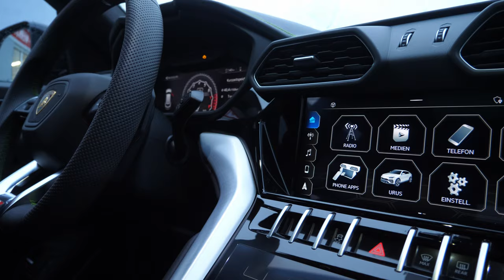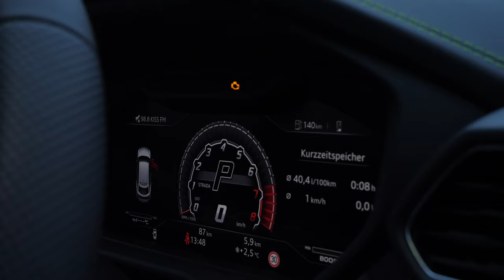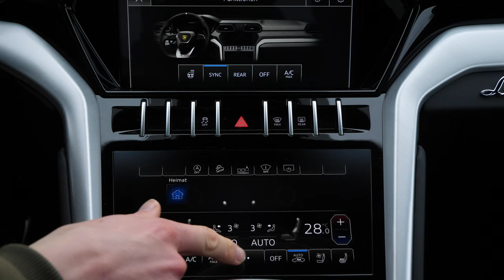2021 Lamborghini Urus - Excellent 650 HP V8 SUV in Detail - Interior, Exterior, Exhaust Sound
Lamborghini Urus - Excellent 650 HP V8 SUV in Detail - Interior, Exterior and Exhaust Sound

Engine: 4.0L / V8 / 650hp - 850nm
0-100 (km/h): 3.2 seconds

The Lamborghini Urus is the first off-road Lambo since the LM002, of which only 328 were built between 1986 and 1993. The Italians refer to the Urus as the "first super SUV". To do justice to this expression, the Urus comes with 650 hp and 850 Nm of torque. With a top speed of 305 km/h, the Urus replaces the Bentley Bentayga (301 km/h) as the fastest SUV in the world. For the first time in the company's history, the Italians are using a turbo engine - the vacuum cleaners are reserved for sports cars. Visually, the 5.11 meter long SUV fits in well with the family. The window line is extra narrow, the air inlets at the front are huge. The headlights have the typical Lambo Y-signature, the hood is pulled down low and the radiator grille forms a hexagonal pattern. In profile, the Urus could easily pass as an SUV coupé: the roofline drops sharply, while the rear fenders are strongly flared. The hexagonal wheel arch cutouts pay homage to the Countach and LM002. The rear has a comparatively simple design, we could also find the jagged taillights on the brand's sports cars. But even the proportions make it clear: Lambo could not put the Urus on its wheels that completely without help. It is based on the Audi Q8, which will be presented in spring 2018 - including a flat roof, frameless side windows and engine.
Despite all its sportiness, the Urus should also be able to do off-road. If you book the optional off-road package, you get the additional driving modes "Terra" (off-road) and "Sabbia" (sand). A Spanish fighting bull traditionally contributes the name Urus. The Lambo SUV is to be delivered to the first customers in spring 2018 and will prevail against Bentley Bentayga, Porsche Cayenne Turbo and Co.
The driving settings are made via two semicircular honors to the left and right of the start / stop button. Lamborghini calls the switches Tamburo, Italian for drum, which are reminiscent of the two semicircular elevations. The left drum is called Anima and defines the driving mode in six levels: Strada, Sport, Corsa (race track), Terra, Sabbia (sand) and Neve (snow). The opposite is called Ego and controls the drive, steering and dampers.